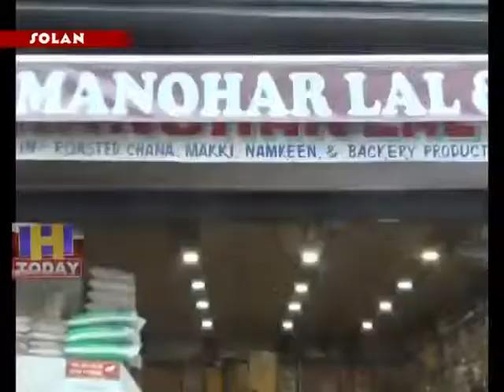15 MAY SPEED 3_x264